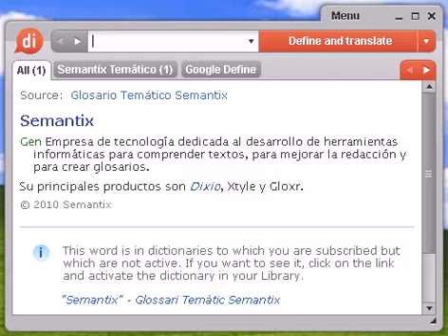Definición de córvido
córvido, diccionario, definición, significado, español, castellano, dixio